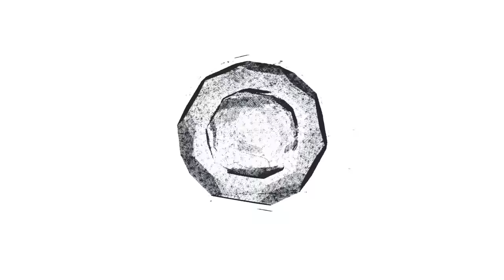Orta Çağ Dünyasına Dehşet Saçan En Acımasız 10 Viking Lideri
Viking Çağı - En Acımasız Viking Savaşçıları - En Tehlikeli Vikingler

Bir saniyeliğine durup MS 10. Yüzyılda Kuzey Avrupa’nın kıyı şeritlerinde yaşayan bir orta çağ köylüsünün en büyük korkusunu hayal etmeye çalışalım. Soğuk mu? Açlık? Ardı arkası kesilmeyen savaşlar? Belki de vahşi hayvan saldırıları? Kabul etmek gerek, hepsi kulağa ürkütücü geliyor. Muhtemelen bunların her biri, 10. Yüzyıl insanı için oldukça korkutucu imgelerdi. Ancak yine de onların en büyük korkusuna karşılık gelecek kadar dehşet verici olup olmadıkları kesin değildir.
Neredeyse ortaçağ boyunca kuzey Avrupa çeşitli istilalar dolayısıyla yakılmış, yıkılmış ve tahrip edilmiştir. Yine de Manş denizi ve Atlantik kıyılarında yaşayan köylüler için en ürkütücü görüntü, birdenbire ufukta beliren ve beraberinde İskandinavya’nın en yıkıcı fırtınalarını taşıyan Viking gemileri olmuştur.
Bu korkuya hak vermemek mümkün değildir.
10. Yüzyıl civarındaki Viking imajı, zaten yeterince vahşi görünen dış görüntülerine ek olarak, korku hikâyelerinde yer alan motiflerle süslenmiş ve fazlasıyla ürkütücü bir şekle bürünmüştü.